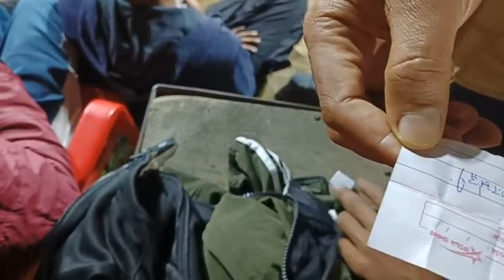Jassa raiser (Jonty+Ravi) vs satta sehbarpura (chainewal) at Kirpal singh wala turnament